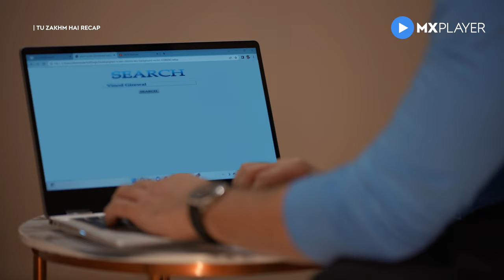Tu Zakhm Hai Season 1 Recap | Gashmeer Mahajani | Donal Bisht | Nehal Chudasama | MX Player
Here's a recap of everything that transpired in Tu Zakhm Hai Season 1 ⏪
Will this forbidden love heal them or will it be another Zakhm? Find out in Tu Zakhm Hai Season 2, all episodes out tomorrow!

Directed by Aniruddha Rajderkar and Noel Smith

Key cast: Gashmeer Mahajani, Donal Bisht, Nehal Chudasama, Parinita Seth, Jinal Joshi, Sachin Verma, Aparna Kumar, Udhav Vij, Saurabh Mann, Abhinav Verma

Produced by Inspire Films Private Limited (a Beyond Dreams company)

About Tu Zakhm Hai Season 2:
Tu Zakhm Hai Season 2 follows the blooming romance between Viraj and Kavya. Moved by Kavya’s affection, Viraj drops his guard and unveils his never seen before compassionate side, leaving everyone stunned. While the two get attached and build a forever bond, their closeness is opposed by others. Has the beast really fallen in love, or is it just a facade? Will love heal the wounds or form new ones? Will Viraj-Kavya share a real relationship above hatred and revenge? What will happen when the captor falls in love with his hostage?